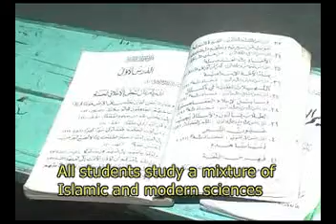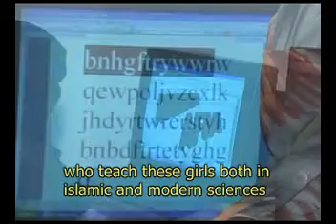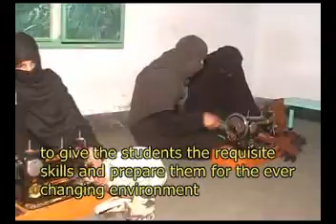Discription of Jamia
Discription of Jamia Binaat ul Muslimeen, which was set up with the spiritual and religious vision of His Eminence, Shaykh ul Hadith Hadret Pir Sayyed Talib Hussain Ghadaizi Naqshbandi Mujaddadi alayhi rehma